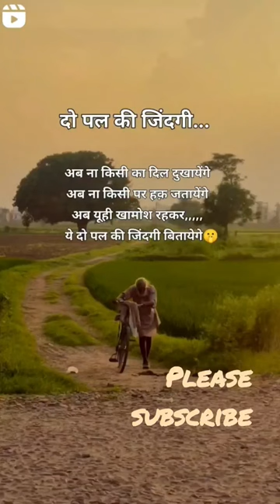Dil Chahta Hai Tere Dukh Dard le lo